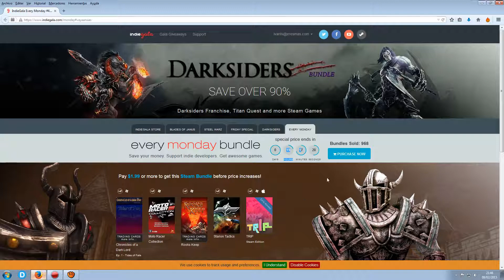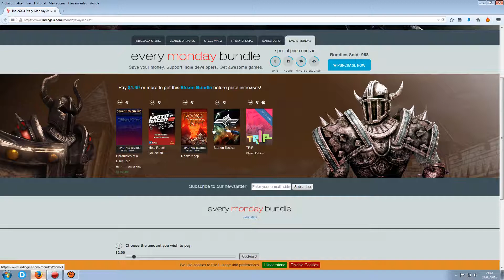[NOVEDADES] Indie Gala Every Monday - Precio rebajado durante unas horas